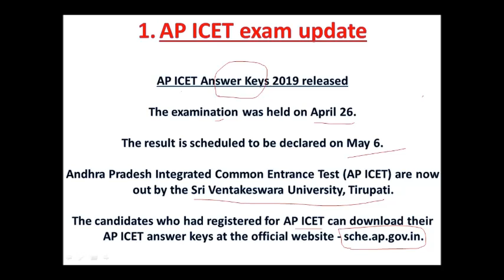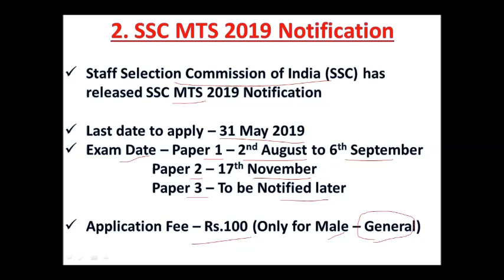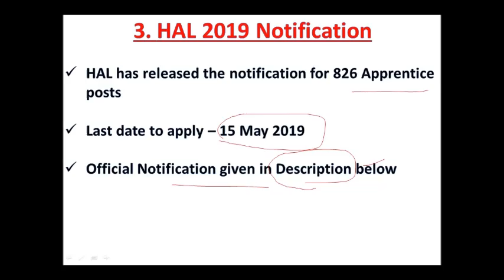CEC EDUNEWS | 28 April 2019